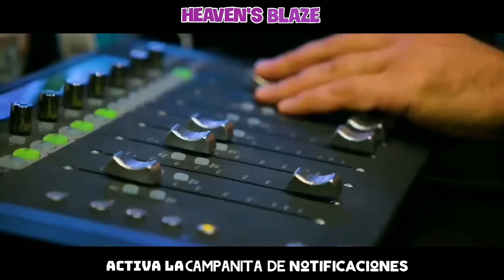Behind the Legend Apex Legends Pt 1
Hola Hola, yo soy Blaze y estoy muy emocionada por enseñarte que atores se encunetran detras de nuestros amados personajes de Apex Legends, te dejo mis redes sociales por si gustas pasarte a ver y cuidate mucho.

Xbox: HeavensBlaze334